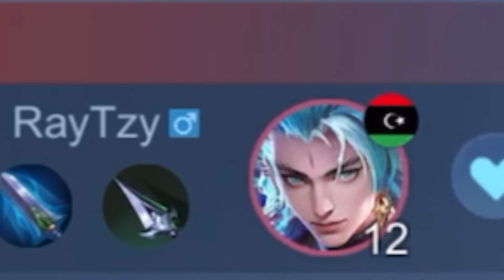THIS HOW YOU COUNTER NEW HERO SUYOU USING CYCLOPS!!🤫(Finally a worthy opponent💀)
Best Build
Best item
Best Emblem
Cyclops
Cyclops Gameplay
Cyclops Tutorial
Cyclops Full damage